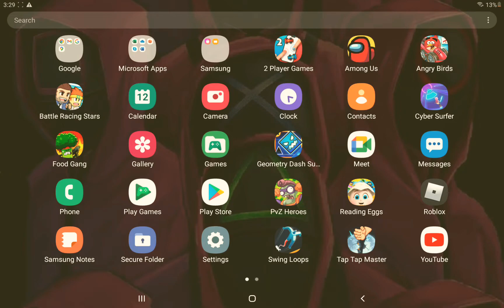playing press start but I almost got there